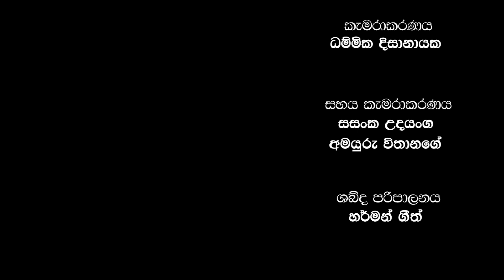කොන කපන්නද කඩු තියෙන්නේ? | Shenal Talks Exclusives | Dr. Mohammed Azeem | Part 4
Special discussion with the Executive Director of Sri Lanka Human Rights Organization, Dr. Mohammed Azeem